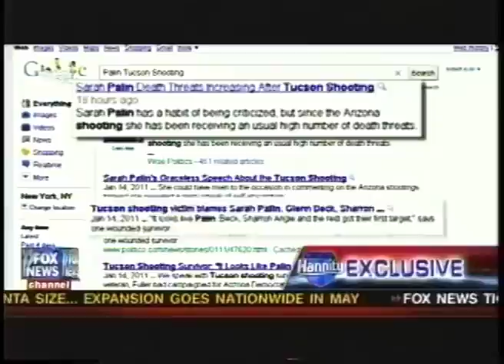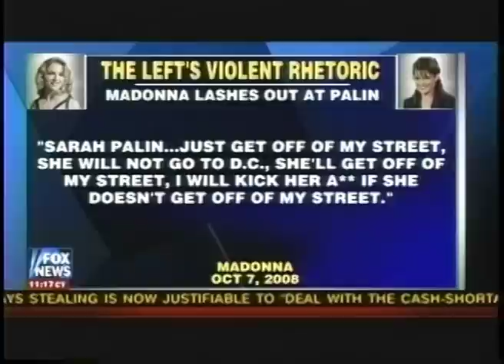Sarah Palin accused of Arizona shooting her response